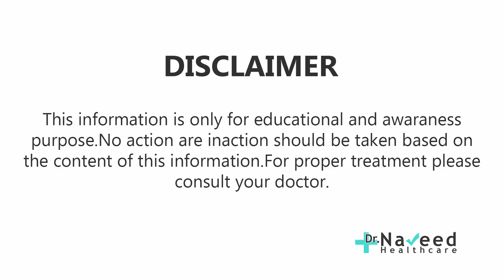How To Detox Your Body Naturally at Home By Dr Naveed